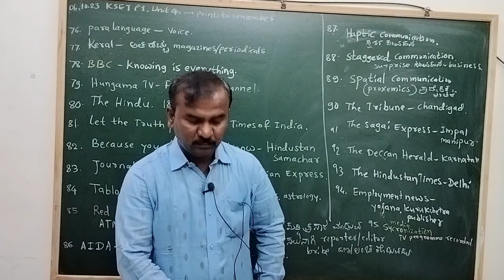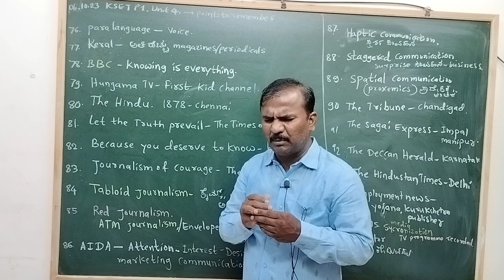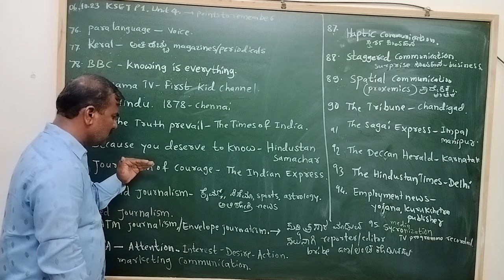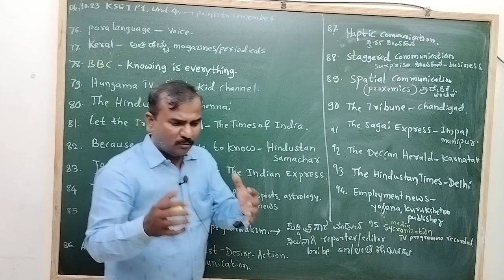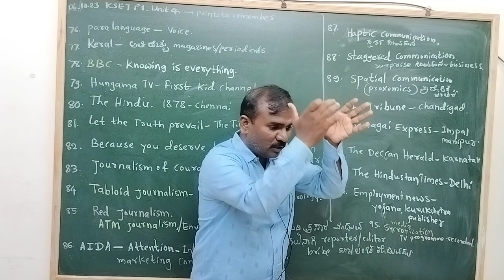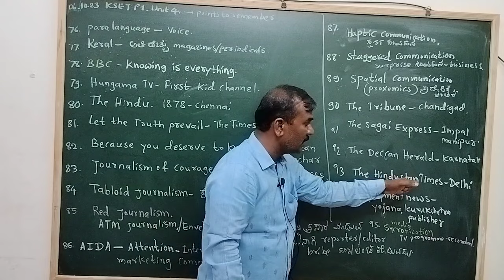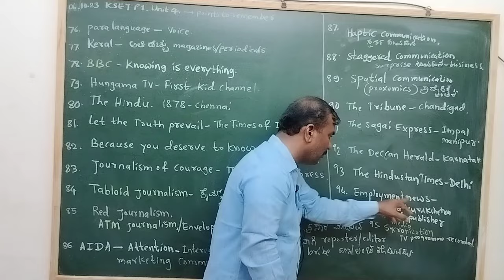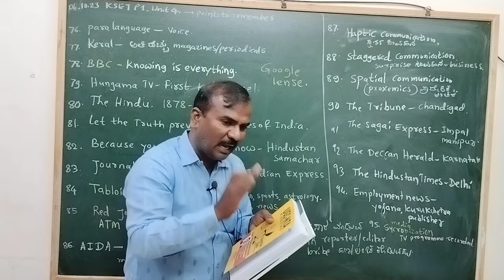KSET 2023: P 1 Unit 4 Communication: Points to remember part 5 by DGK sir